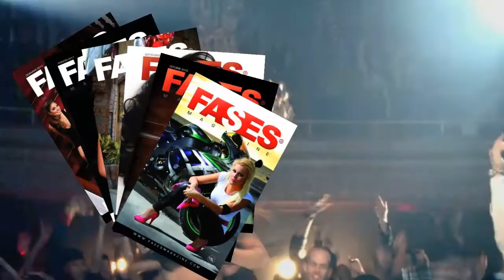FASES HOTEL 1